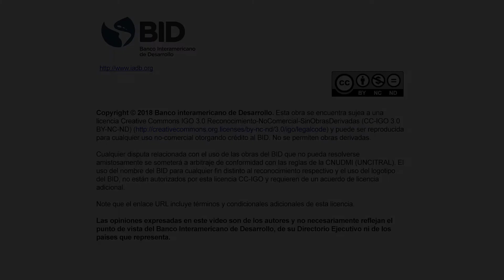4 Introducción Asignación de responsabilidades